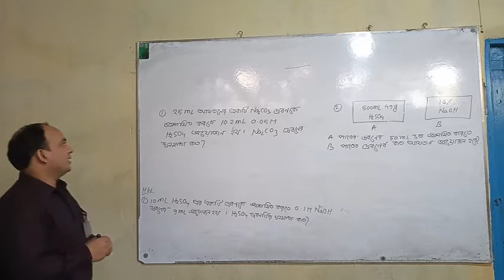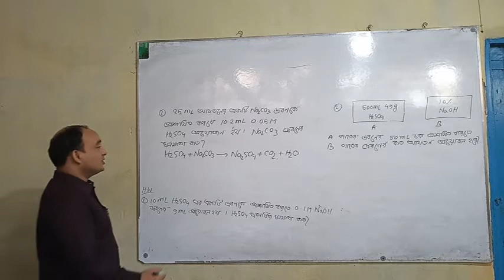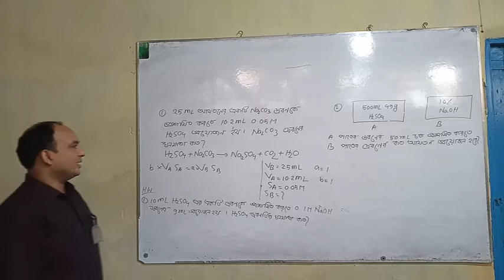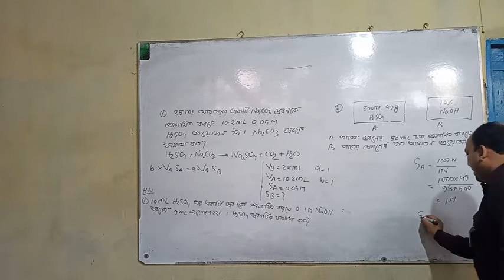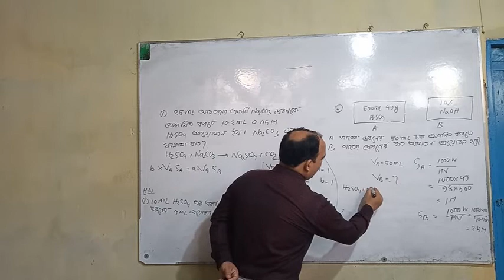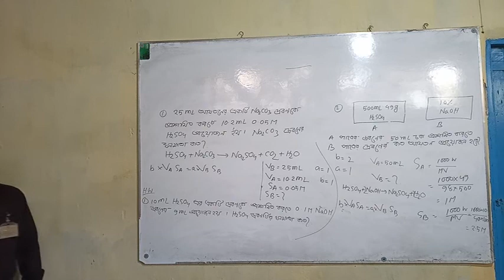HSC Chemistry 1st paper 4th content